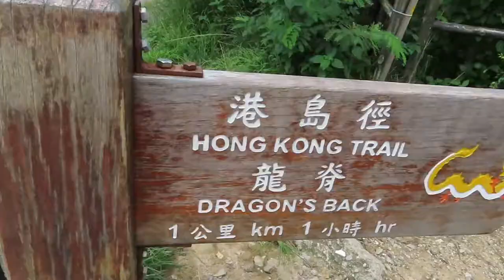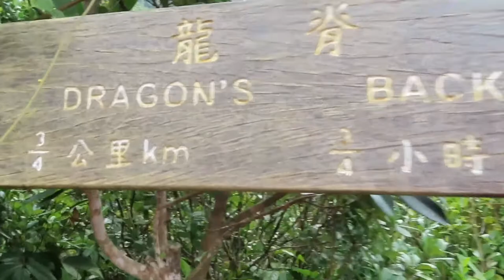Dragon Back Hike Adventure Shek O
Hello Buddies Another Adventure ..Take The Island line MTR  going to Shaukeiwan Station tare exit A3 And look for Bus No.9 at theShau kei Wan bus terminus.
Hop onto the bus and wait for your stop to Tei Wan,Dragon's Back.
From the Top of the mountain you can see Shek o beach, Bigwave bay beach and Shek O Golf Course.

See you for the next Adventure here Hongkong